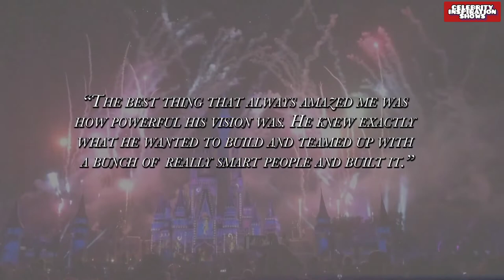Jeff Bezos - Tech Billionaires | Inspiration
Feel free to watch at:
Microsoft:

Featuring:
- Bezos Day One Fund: